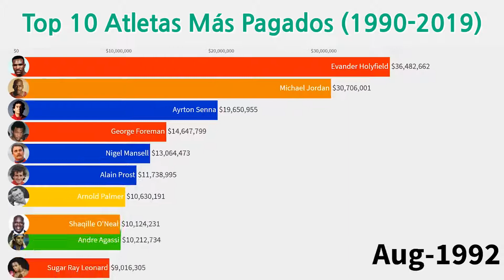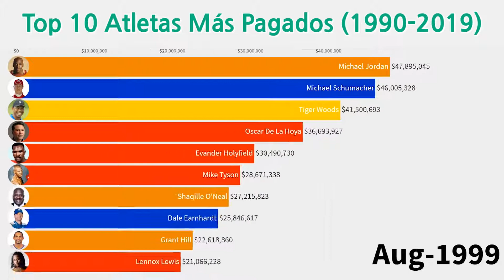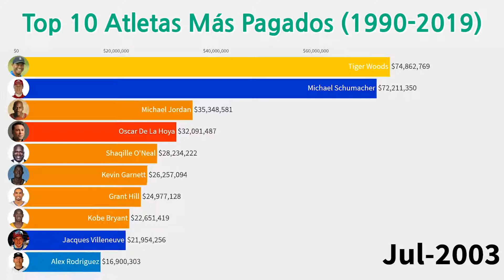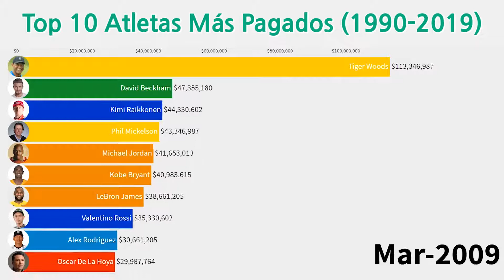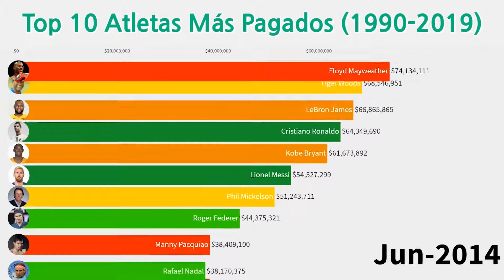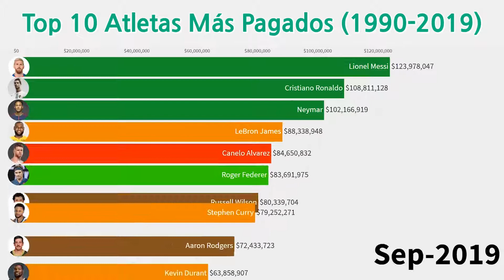Top 10 Atletas Más Pagados 1990 2019